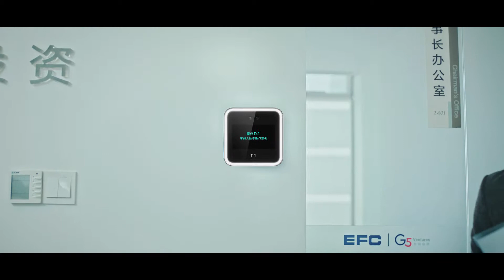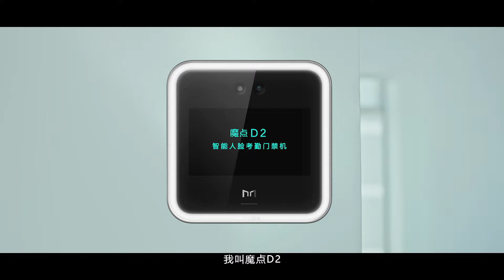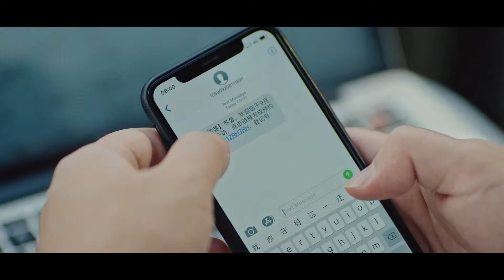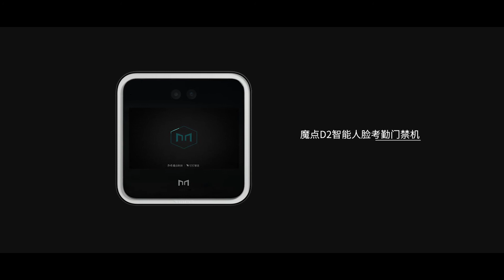CSITF - Magic Point Output no watermark version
Get the chance to network with the best in the tech industry!